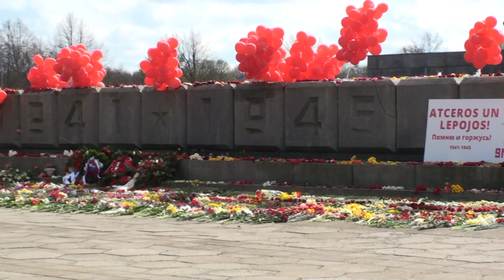9 мая 2021 Рига Rīga Парк Победы Part 2